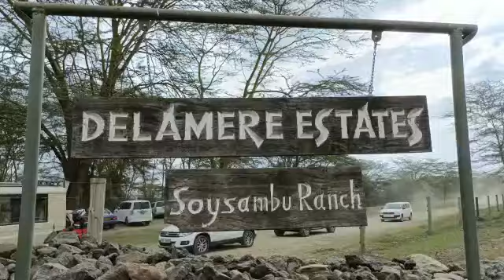'Drunk' - Subaru man in Naivasha causes traffic as thousands flock Soysambu for rally